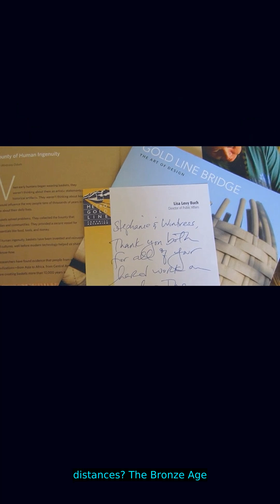Bronze Age Smartphone?! 🤯 3,000-Year-Old Tech | Nextnow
'Uncover the mystery of the Bronze Age Smartphone, a 3,000-year-old artifact unearthed in Siberia.

This incredible find challenges everything we thought we knew about ancient technology and communication. Could this be proof of advanced ancient civilizations?

Join us as we delve into the fascinating details of this Siberian discovery, exploring its potential origins, purpose, and the implications for our understanding of history.

Timestamps:
00:00 Introduction (10 seconds) 00:30 Bronze Age Smartphone Discovery (30 seconds) 01:20 Ancient Technology & Implications (remaining time)